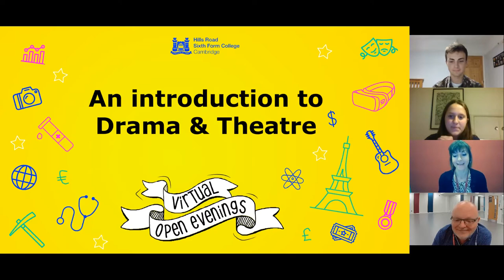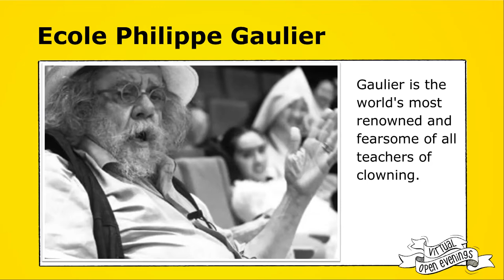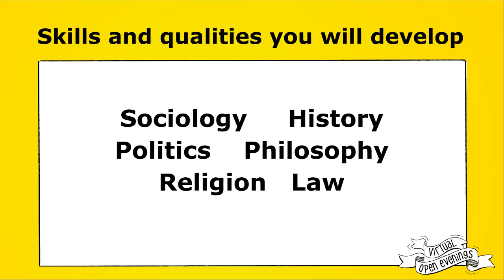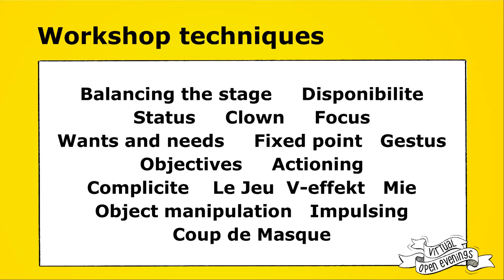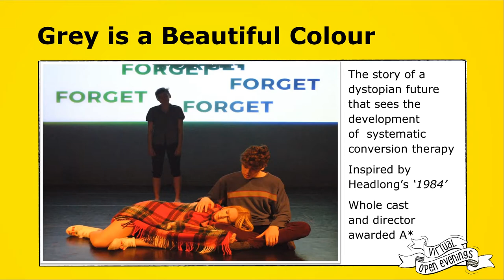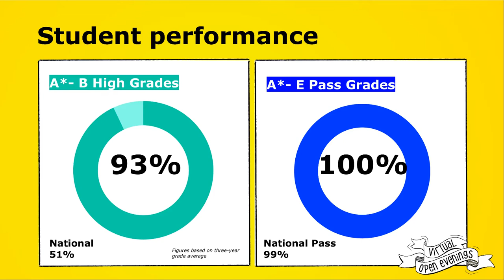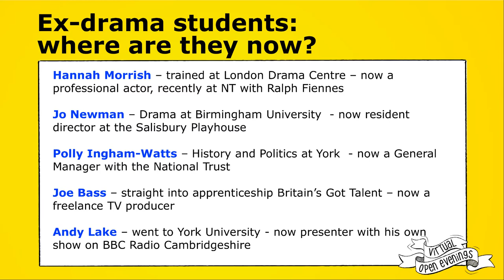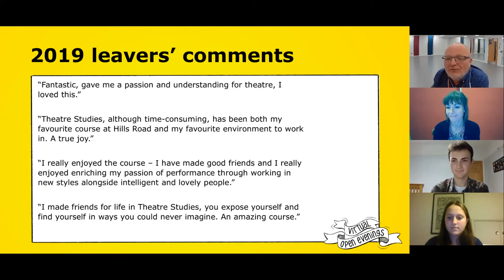A level Drama & Theatre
Hills Road A level Drama & Theatre